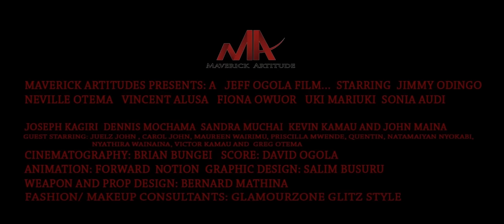Omondi Pilate and the Eye of Kogelo (Official Trailer)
Coming soon from Maverick... The end is nigh.